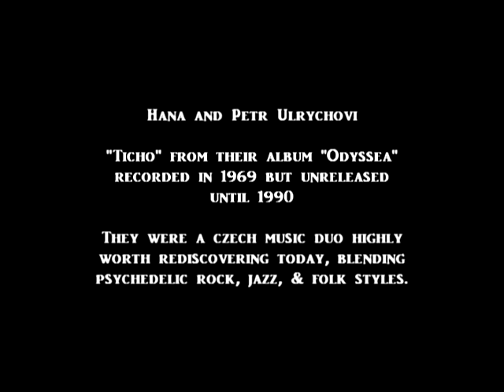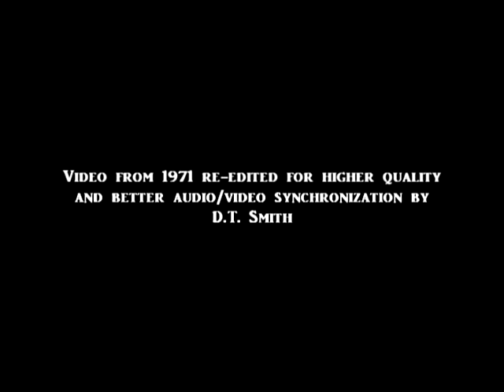Ulrychovi - Ticho (rare Czech song)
Rare psychedelic Czech song from 1969, unreleased until 1990. The music video used another (shorter) version of the song, and so I've extended it with clips from the 1898 film, "The Astronomer's Dream."